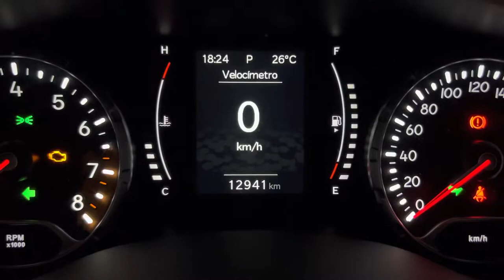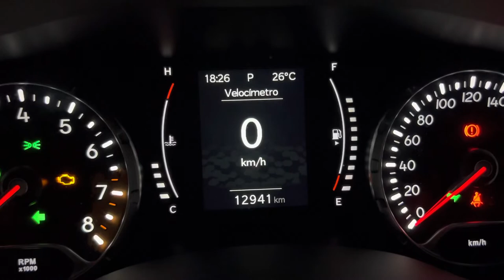Som de Pisca Alerta